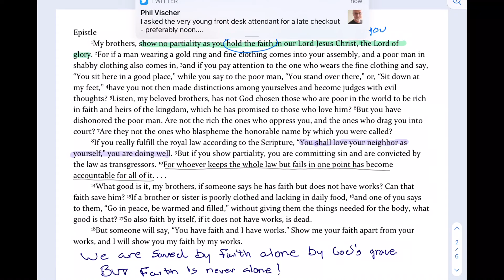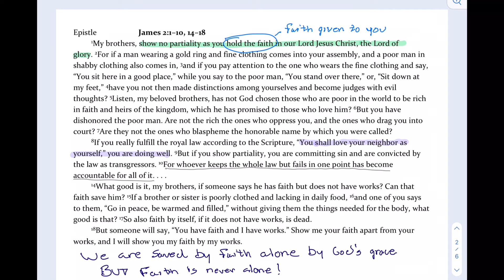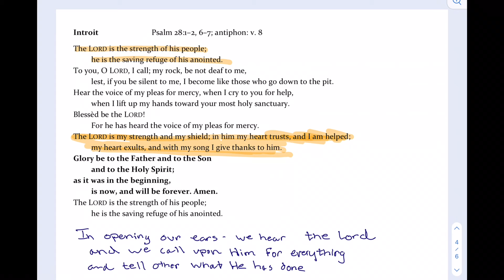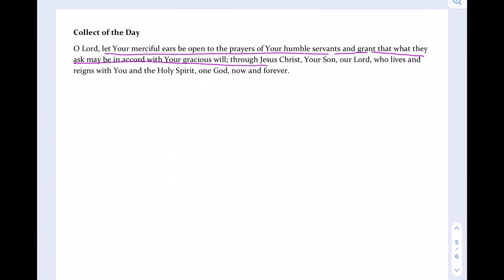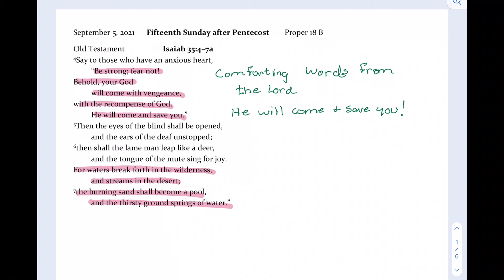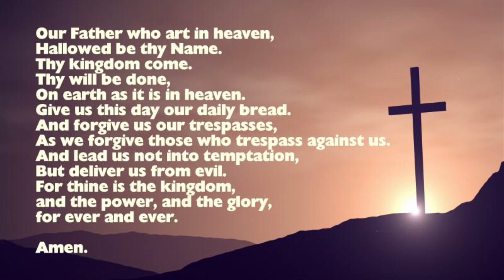ELC Wednesday Bible Class 9-1-2021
Pentecost 15   Proper 18B